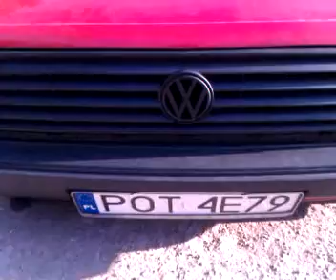Westmoreland golf mk2 by KAPEC